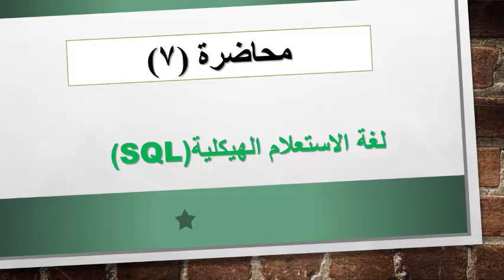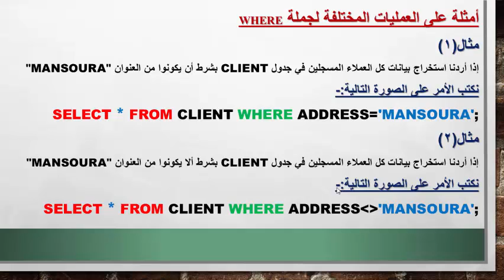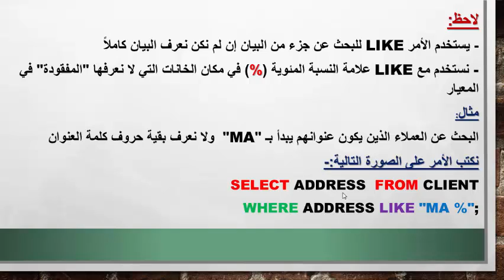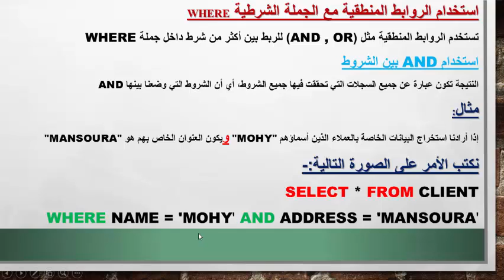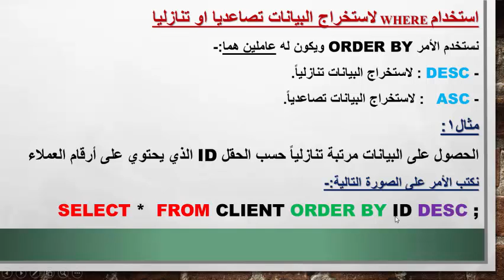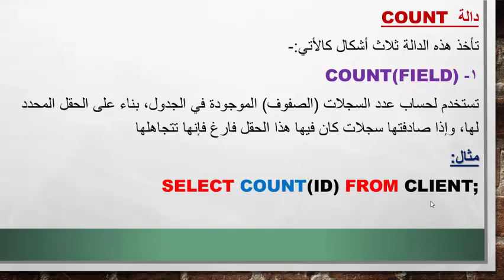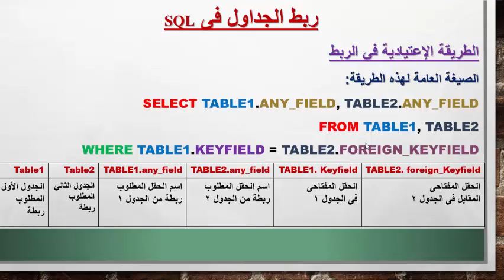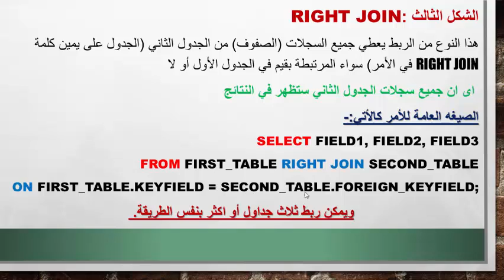محاضرة 7 قواعد بيانات2